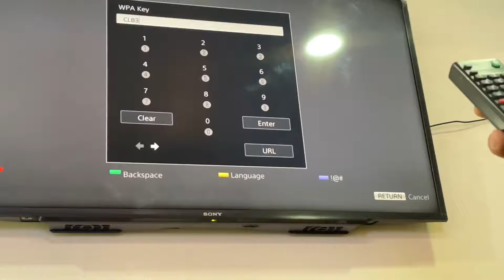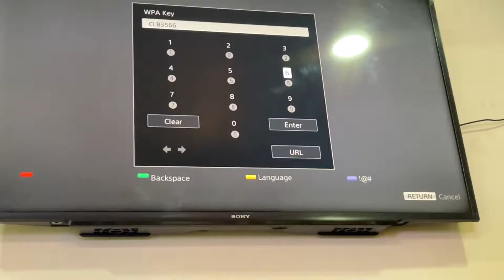How to install tv bracket on the wall ?\ tv wall mount installation.घरको भित्तामा T.V कसरी लगाउने?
Tv fitting || tv installation || tv wall mount instal || LED TV WALL SETUP || HOW TO TV BARAKET

Hello guys yours welcome you are watching technical Gokul khanal
I am your friend Gokul khanal from Nepal butwal.

 watch this step_by _step guide to learn how to wall mount your sony ,LG pana sony .

lcd tv wall mount bracket
how to install tv wall mount
how to wall mount samsung led tv

tv wall mount installation
sony 32 inch led tv wall mount installation
sony 32 inch led tv wall mount keise kore
sony led tv wall mount
led tv wall mount
samsung 32 inch led tv wall mount,installation in wall mount in tv stand
sony bravia tv wall mount installation,sony tv wall mount installation
32 inch tv wall mount installation

How to repair ceiling fan sound,nose problem and jam at home . पंखामा आउने बेरिङको समस्यको समाधान Link..

How to find ceiling fan fault \ 5 common fault \reason \solution ceiling fan#cellingfan fault Link.

HOW TO FIND OUT CEILING FAN REGULATOR fault \ CHANGE FAN REGULATOR \ REGULATOR fault CHECK \ INSTALL Link.

. How to find out water pump \ domestic water pump \ water motor all fault . 5 Common fault \reason link...

How to clean water tank easily at home\ घरको टंकी बिना पैसा आफै कसरी सफा गर्न सकिन्छ ? watertank link...

How to change damage power socket at home . बिग्रेको पावर सकेट कसरी घरमा नै फेर्ने ?

How to connect secondary router ?\एउटा घरमा भएको wifi बाट फरक फरक घरमा एउटाै पैसले netच

How to ceiling fan fastener\hook\kunda installation\\सिलिङ पंखा झुन्डाउने हूक नभएको ठाँउमा हूक राख्

How to change,replace ceiling fan capacitor . \ceiling fan speed problem solve.\घरमै फैन capacitor How to change,replace ceiling fan capacitor . \ceiling fan speed problem solve.\घरमै फैन capacitor How to ceiling fan fitting at home ? एक दम सजिलै संघ घरमा ceiling fan लगाउने तरिका

how to wall mount tcl 43 inch led tv
skyworth tv wall mount,sony tv wall mounting